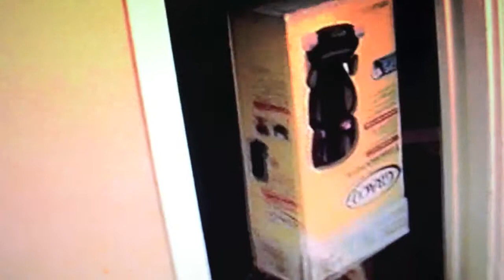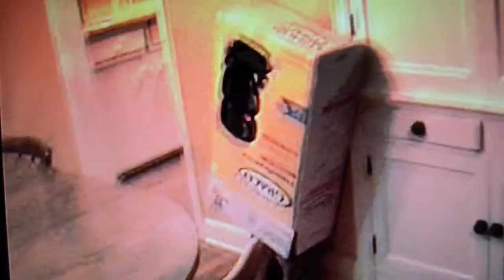Hilarious Kid crashes with Box on his head!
A 6 year old crashing into things with a box on his head